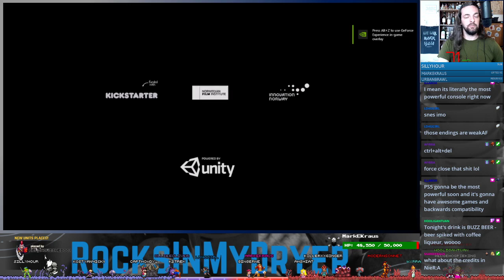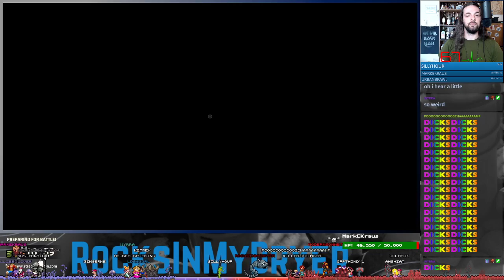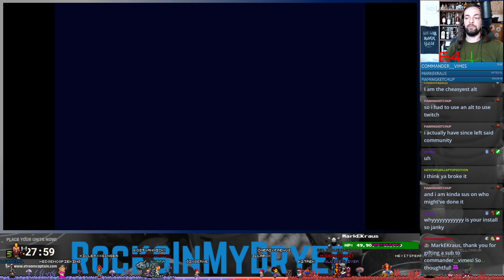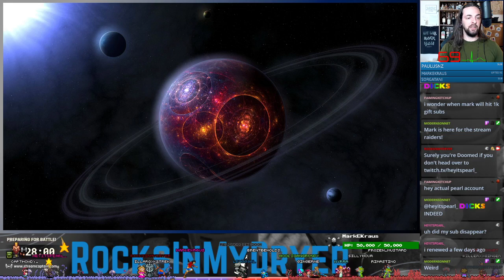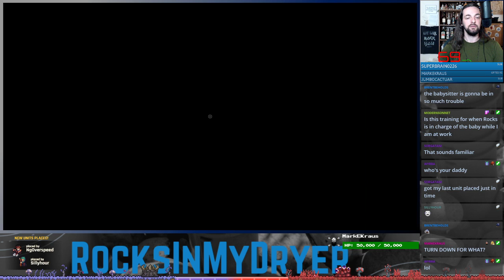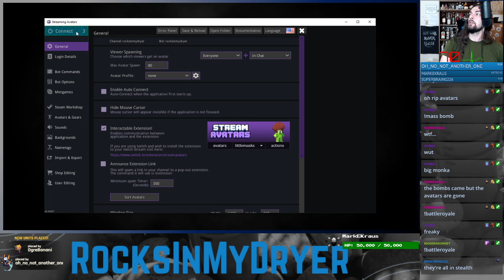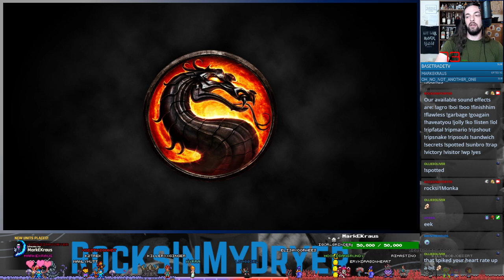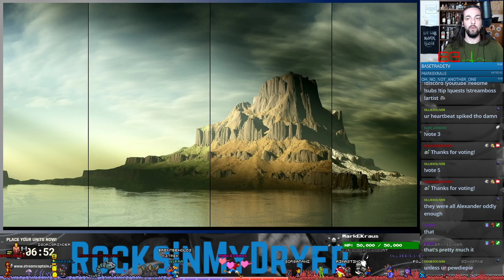Among The Sleep - Blind Playthrough